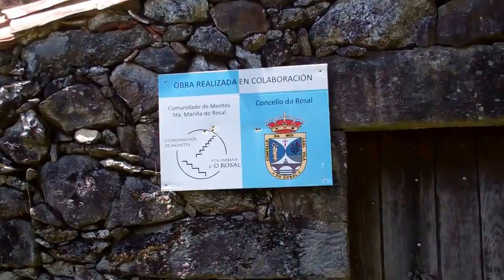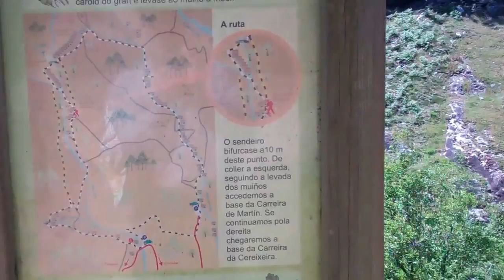3.21.2 D.o. A Hike Down O Folon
Frank films details of the 36 little mills powered by the mountain stream called "O Folon".
His friend Shirley accompanies him as well as a dog they met along the way.